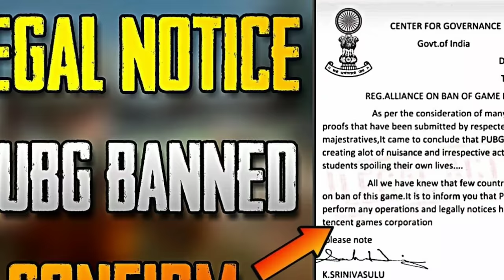PUBG Banned in india 😭😭 Real or Fake ..???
नमस्कार दोस्तों 🙏🙏
Is video me mene aapse baat ki trending popular game PUBG ke baare mein.
Latest viral news hain ki pubg india mein ban ho rha h ...Kya hain iski sachhai jaaniye aage is video mein..